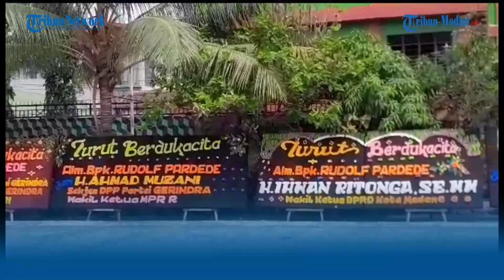Jenazah Mantan Gubernur Sumut Rudolf Pardede Tiba di Pardede Hall, Langsung Dibawa dari RS Siloam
TRIBUN-MEDAN.COM, MEDAN - Jenazah Mantan Gubernur Sumatra Utara Rudolf Pardede telah tiba di Pardede Hall pada pukul 11.00 WIB, Rabu (28/6/2023).

Jenazah Rudolf Pardede dibawa langsung dari Rumah Sakit Siloam dengan Ambulance.

Amatan tribun-medan.com, jenazah Rudolf Pardede tiba dengan disambut para pengurus DPC Partai Gerindra Medan. Termasuk Ketua DPC Gerindra Medan, Ikhwan Ritonga.

Tampak juga mengiringi jenazah para keluarga Rudolf Pardede yang mengenakan kebaya dan baju serba hitam. Mereka juga terlihat menggunakan ulos.

Saat ini, para keluarga dan sanak saudara tengah mendoakan jenazah Rudolf Pardede yang sudah disemayamkan di dalam gedung Pardede Hall.

Puluhan papan bunga ucapan duka cita juga terlihat berjejer di depan Pardede Hall, Jalan TD Pardede Medan, Rabu (28/6/2023).

Beberapa petugas juga tengah sibuk memasangkan papan bunga di sepanjang bagian depan gedung Pardede Hall.

Ucapan dalam papan bunga tersebut bertuliskan dukacita yang mendalam atas meninggalnya Mantan Gubernur Sumatra Utara, Rudolf Pardede.

Gubernur Sumut incumbent, Edy Rahmayadi juga dijadwalkan akan melayat ke Pardede Hall pada pukul 11.00 WIB.

Rudolf Pardede merupakan gubernur Sumatera Utara periode 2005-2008.